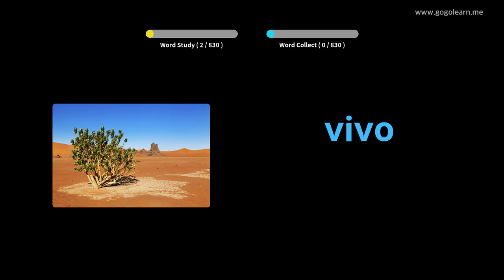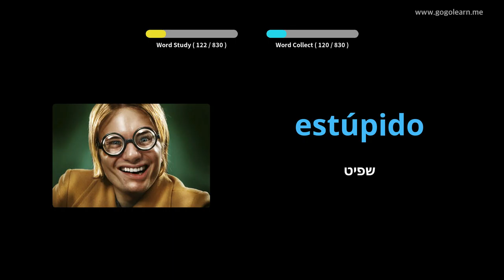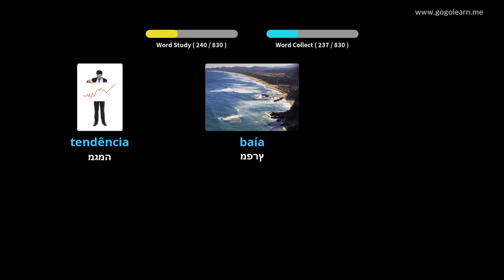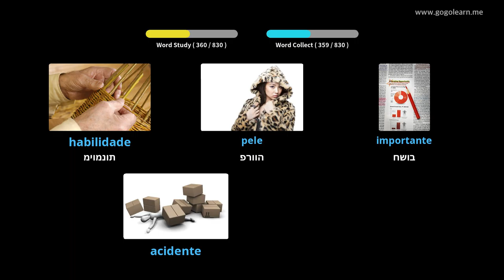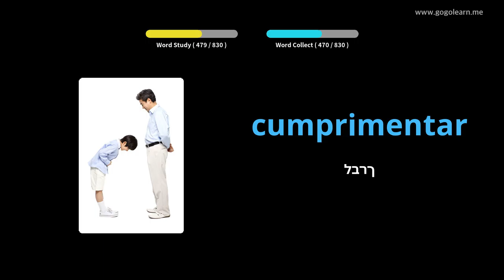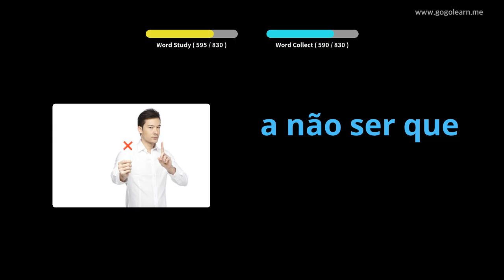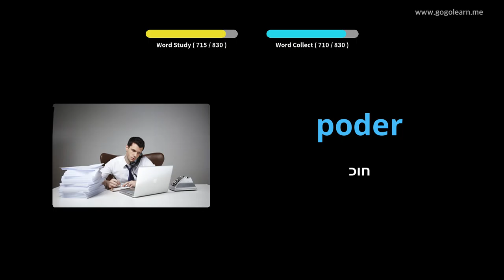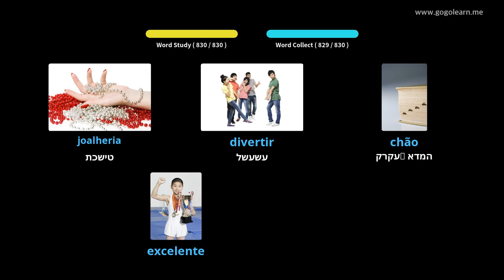אוצר מילים וייטנאמי מקשיב תוך כדי שינה | Golearn